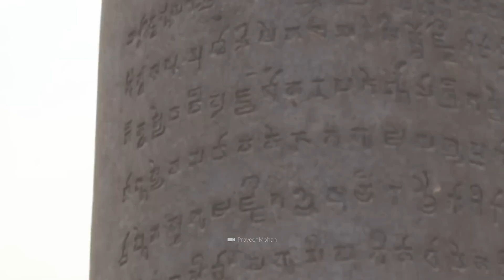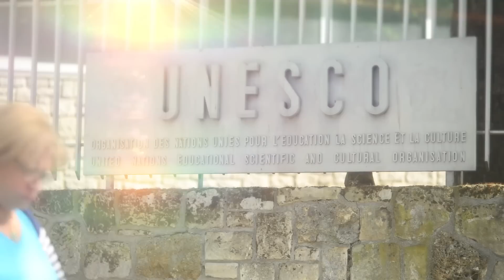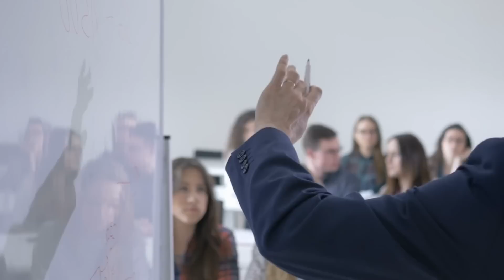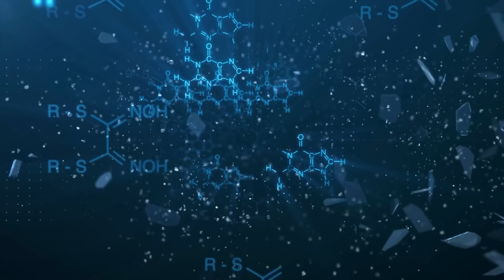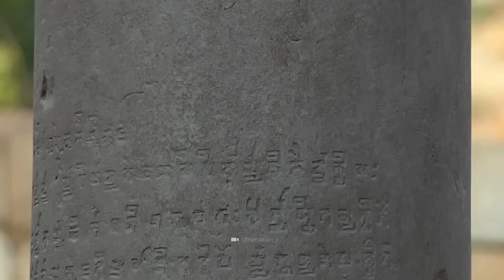Vecchie tecnologie sproporzionate e inspiegabili!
Alcune scoperte sono oscurate da enormi punti interrogativi: secondo questo, gli archeologi hanno già recuperato alcuni antichi manufatti che semplicemente non vogliono adattarsi al loro tempo! Ma come è possibile? In che modo i popoli antichi sono riusciti a produrre oggetti così sorprendenti senza possedere tecnologie moderne e strumenti high-tech? I nostri antenati alla fine erano molto più avanzati di quanto osiamo sognare? Sei pronto a unirti a noi in un emozionante viaggio nel passato? Allora rimanete sintonizzati e assicuratevi di guardare il nostro video fino alla fine!